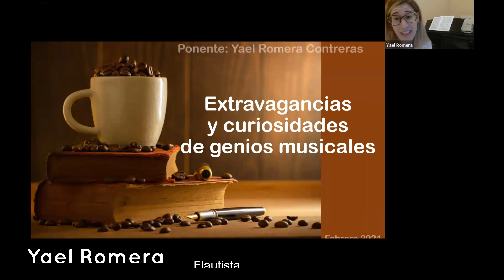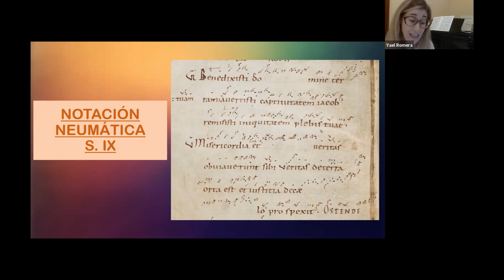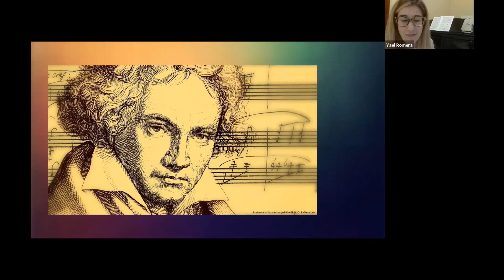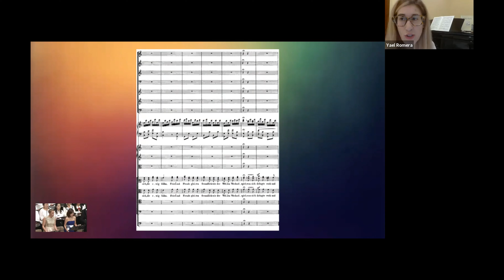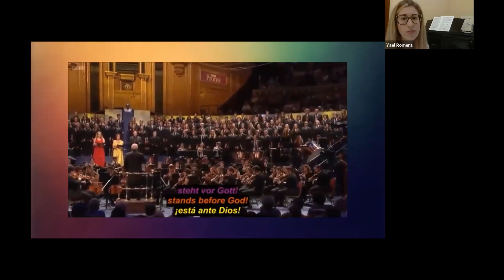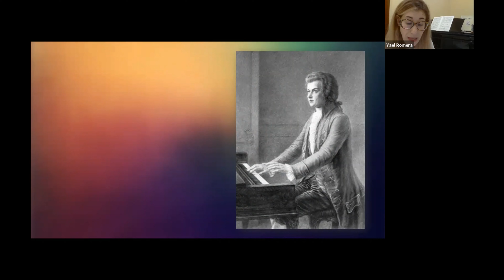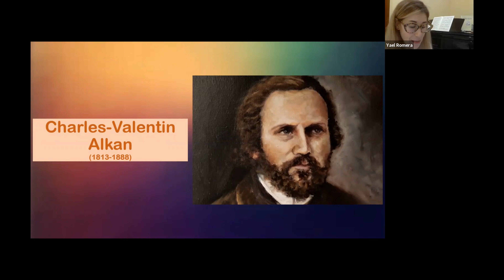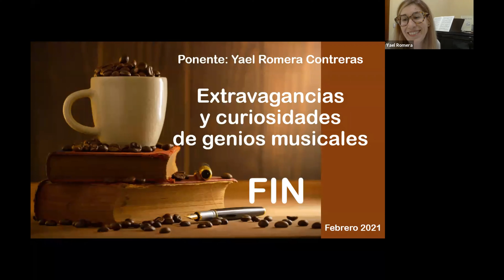Ateneo Escurialense Extravagancias y curiosidades de genios musicales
Las respuestas de algún ¿Por qué…?, la ampliación de algún ¡y además…!, la confirmación de algún ¡Me lo imaginaba! y la sorpresa de algún ¡caramba, eso no lo sabía!